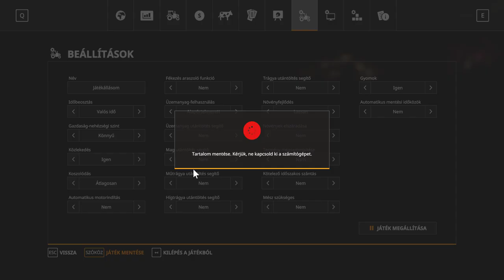💵🚜1 MILLIÁRD EURÓS KIHÍVÁS🚜💵 (100. Rész) (FS 19)